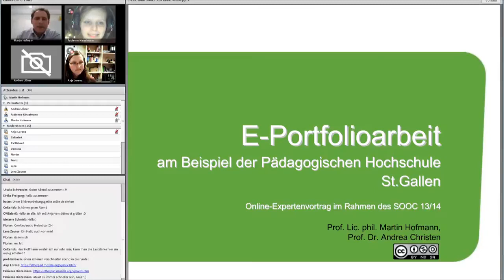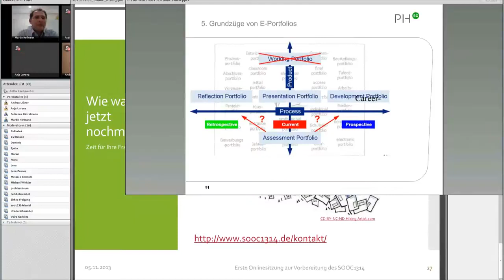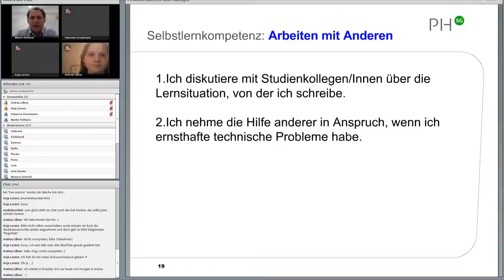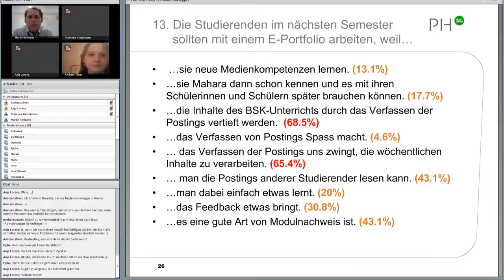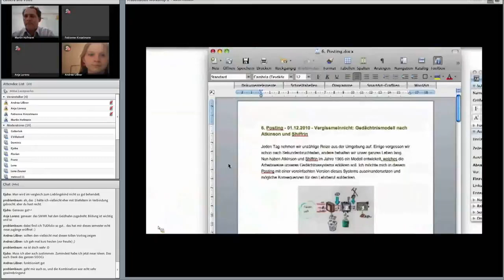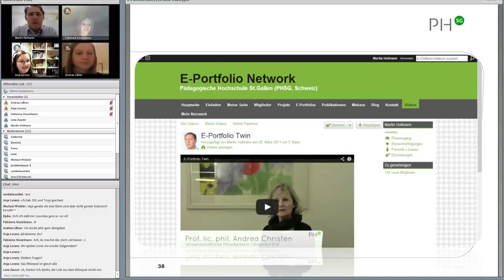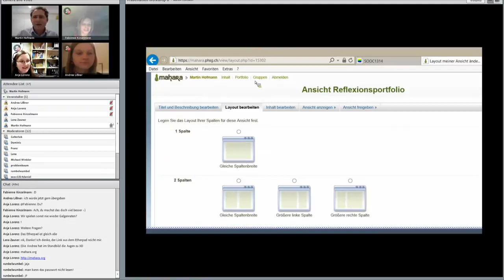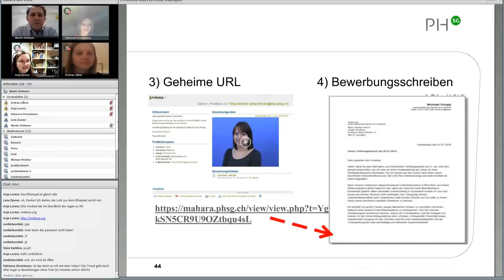08_SOOC1314 – Expertensession über E Portfolios mit Professor Martin Hofmann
Am 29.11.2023 hatte das Video dort 9 Aufrufe. Damit es mit dem inaktiven Account nicht wegkommt, speichere ich es hier.